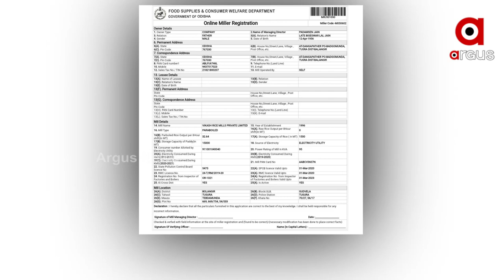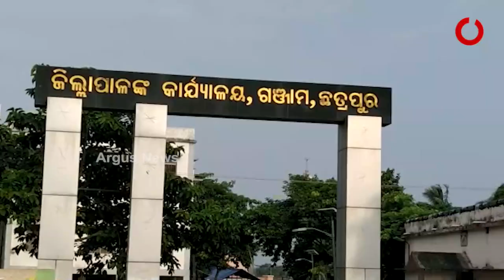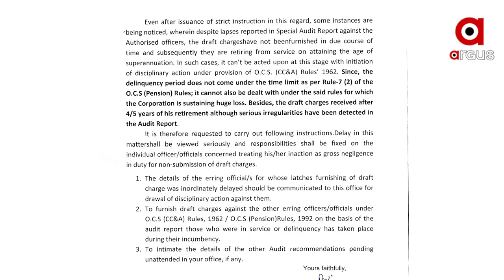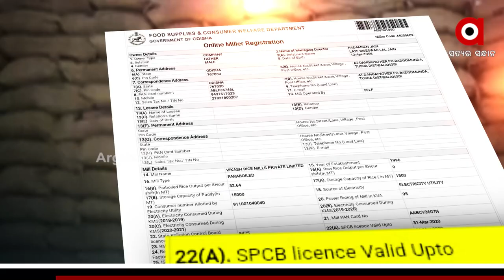ଅନ୍ନତାଦାଙ୍କ ପେଟରେ ଲାତ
ଭଲ କରି ଦେଖନ୍ତୁ ରାଜ୍ୟ ଖାଦ୍ୟ ଓ ଯୋଗାଣ ବିଭାଗର ଏହି ତଥ୍ୟ ଉପରେ। ବଲାଙ୍ଗିରର ଏହି ରାଇସମିଲର ପ୍ରଦୂଷଣ ଓ ଆରଏମସି ଅବଧି ୨ ବର୍ଷ ହେଲା ସରିଲାଣି । ତଥାପି ୨ ବର୍ଷ ହେଲାଣି ଚାଲିଛି ମିଲ୍।